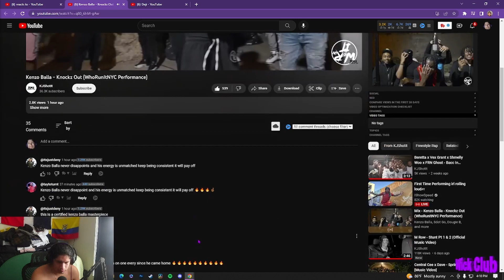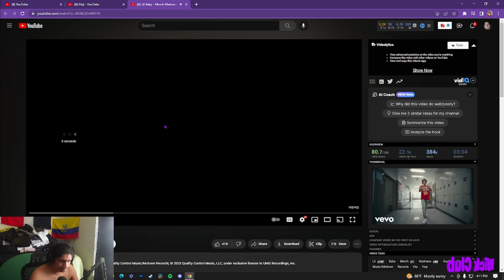CivilIan Reacts to Kenzo Balla - Knockz Out (WhoRunItNYC Performance)